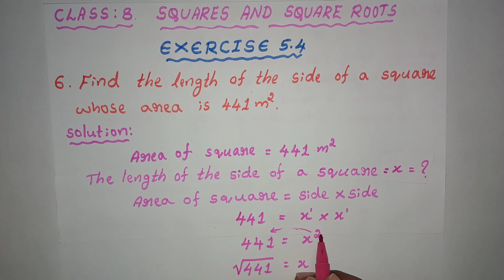CLASS 8 SQUARES AND SQUARE ROOTS EXERCISE 5.4 (6th to 9th problems solved)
From this vedio you can easily solve class 8, Squares and Square roots, Exercise 5.4, 6th to 9th problems